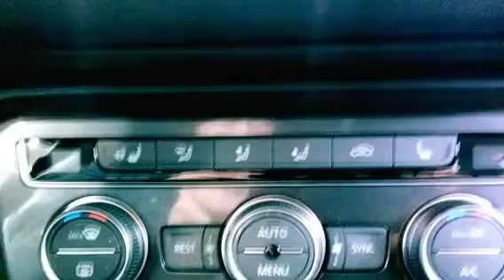New Volkswagen VW Tiguan 2016 Premiere